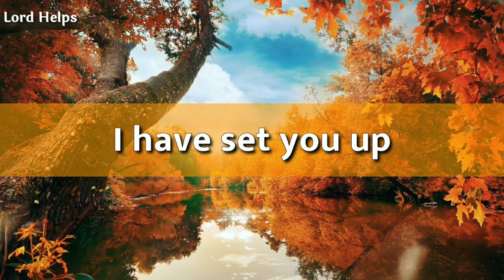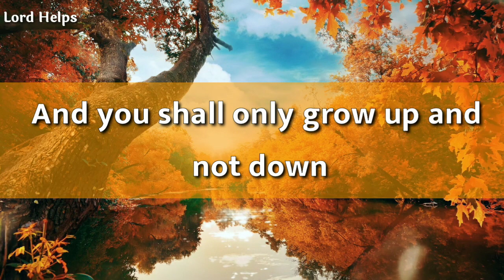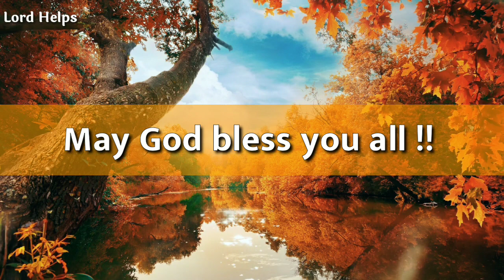God Has Set You Up For A Distinctly Favor Life ❤️💸🌈"!! God Message!!🦄 | Lord Helps (8)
Brief Introduction Of This Video 👇👇

"I have Set You Up, For a Distinctly Favor Life "...

Team,
Lord Helps